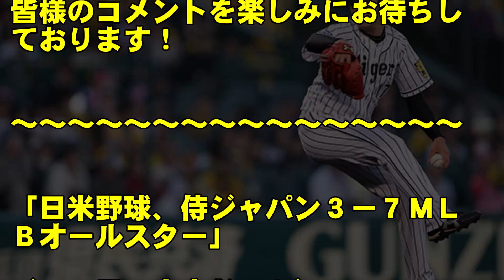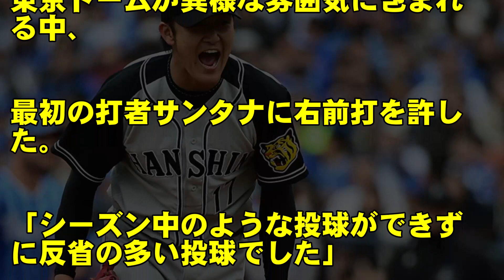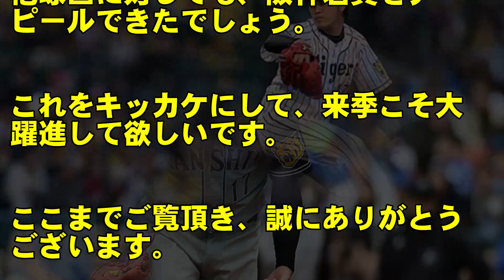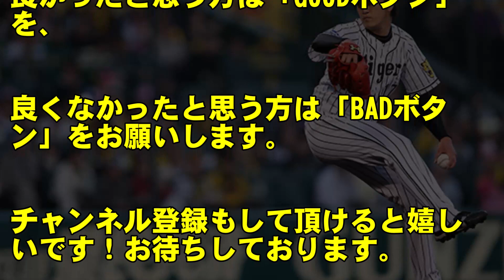阪神タイガースの岩貞が、メジャー強打者を相手に無失点好投！虎唯一の侍ジャパンが意地を見せた！！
阪神タイガースの岩貞が、侍ジャパンの一員として、メジャーの強打者を相手に好投した。今季ふがいない成績だったが、来季へ向けて逆襲への一歩となる。

◆阪神タイガースが、オリックス西勇輝を獲得に動く！ポスティングでの海外移籍を断念し、国内移籍か！？

◆阪神タイガースの矢野監督、守屋と尾仲を絶賛！！来季は勝利の方程式に食い込むか！？

◆阪神タイガースとソフトバンクが、西勇輝の獲得で一騎打ちか！？超大型契約でガチンコ対決！

◆阪神タイガースの矢野監督、来季開幕投手について持論を展開！メッセンジャーに当確せず！？

☆★記事引用元★☆